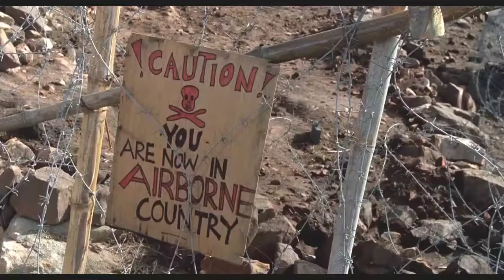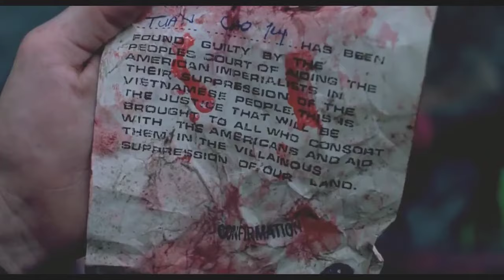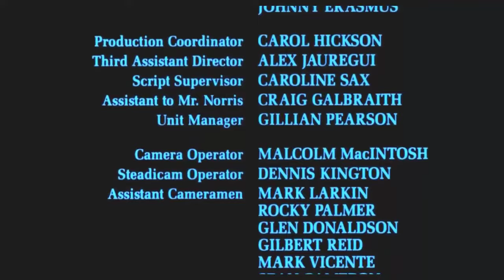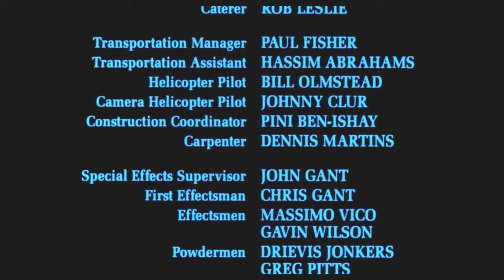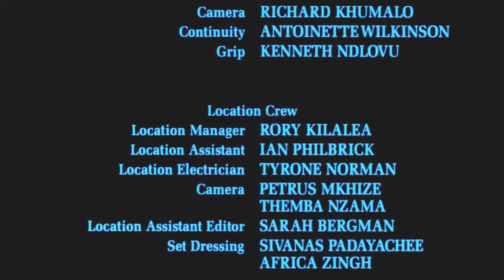PLATOON LEADER Best War Movies Full HD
War action movie